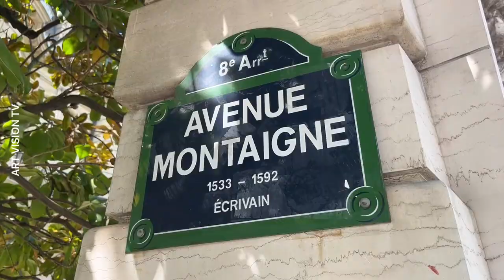[🇫🇷PARIS WALK] Bonjour Saturday Paris Champs-Élysées Walk Live Streaming 11/April/2024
This Video.Paris Beautiful Champs-Élysées Walk live.